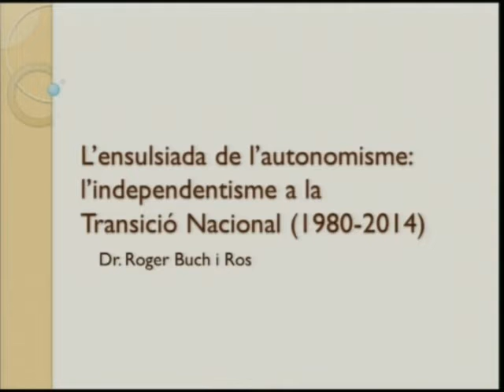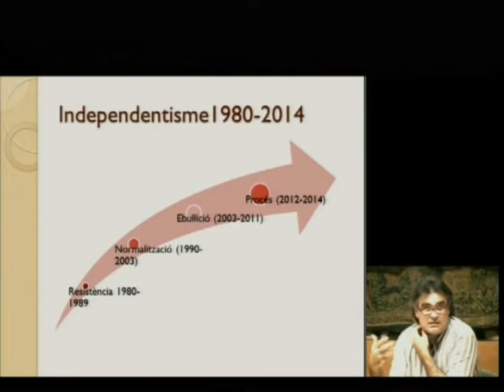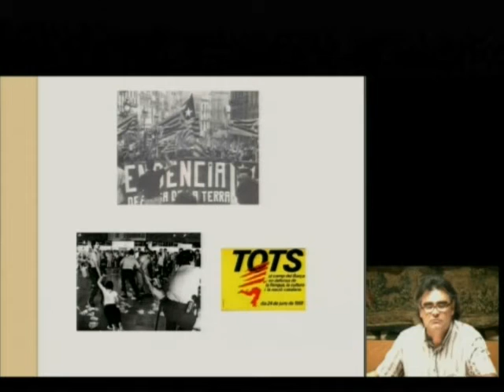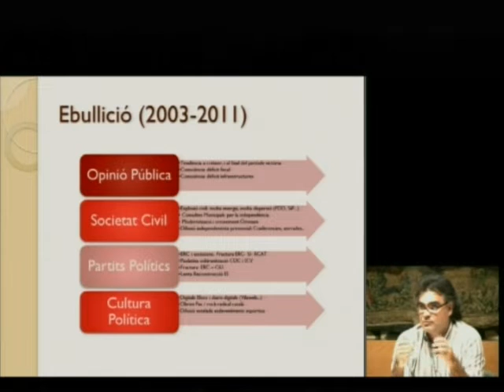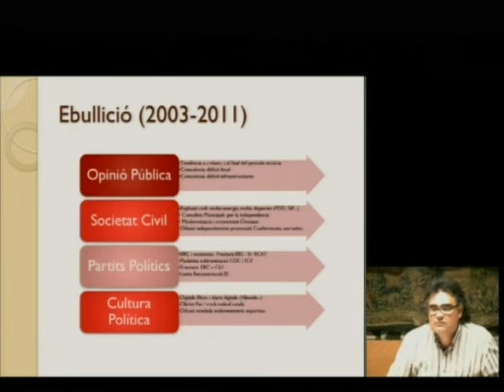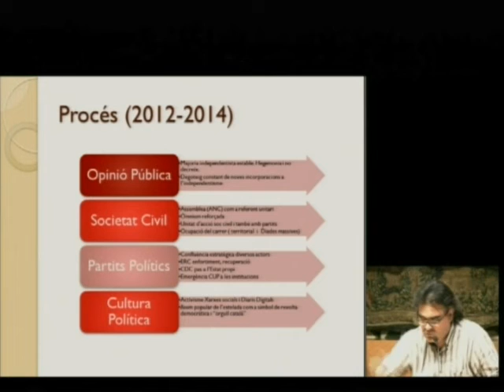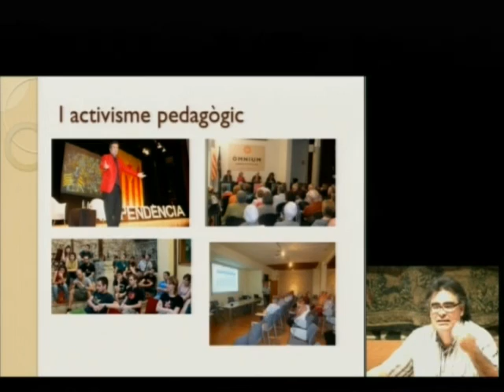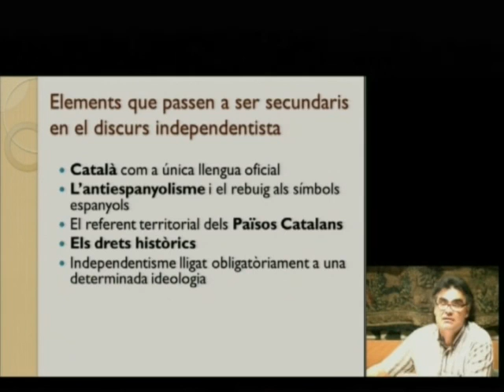«L'ensulsiada de l'autonomisme: l'independentisme a la Transició Nacional (1980-2014)»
Conferència a càrrec de Roger Buch i Ros, professor de la Facultat d'Educació Social i Treball Social de la Fundació Pere Tarrés (Universitat Ramon Llull). La conferència es va pronunciar a l'IEC el 30 d'octubre de 2014, en el marc del simposi 'Federalime. Autonomisme. Independentisme: el pensament catalanista des dels orígens fins al segle XXI', organitzat per la Societat Catalana d'Estudis Històrics, filial de l'IEC, i el Centre d'Història Contemporània de Catalunya.